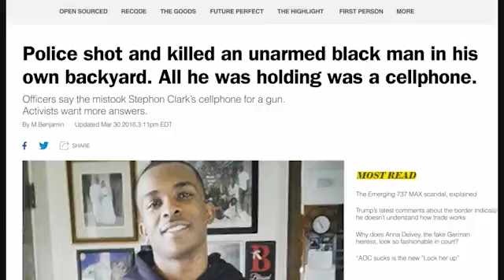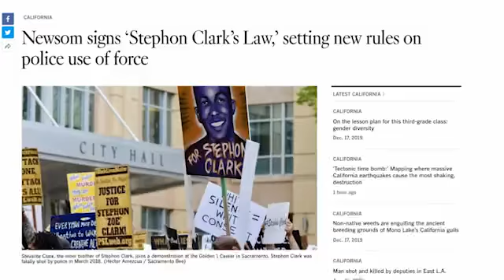NFL | "Inspire Change Stephon Clark"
One of the most Attention-grabbing and Likeable NFL tie-in ads according to football fans